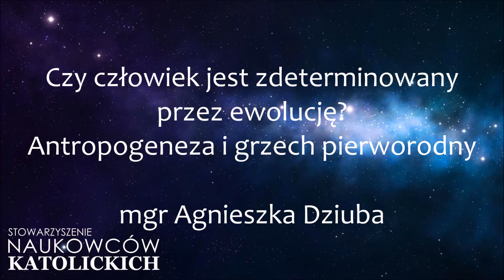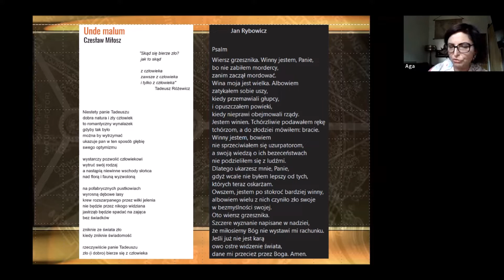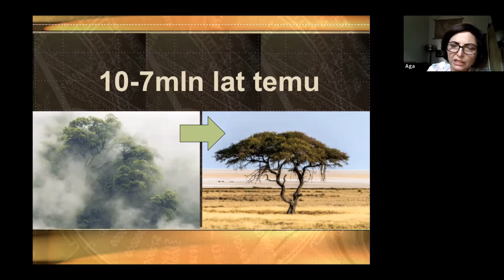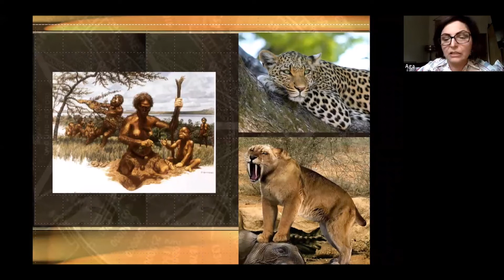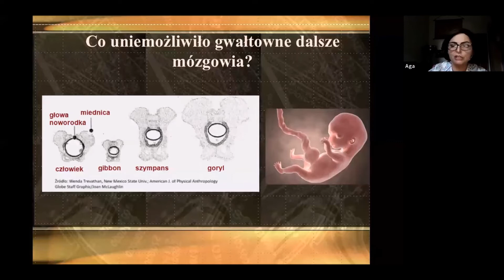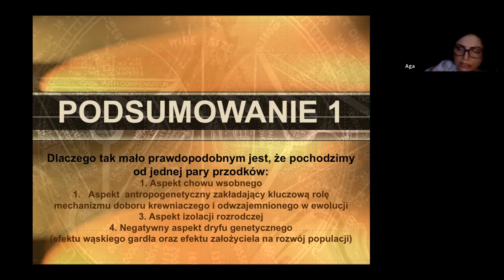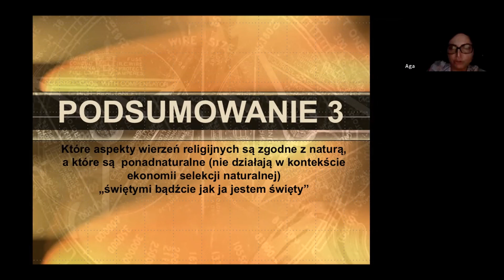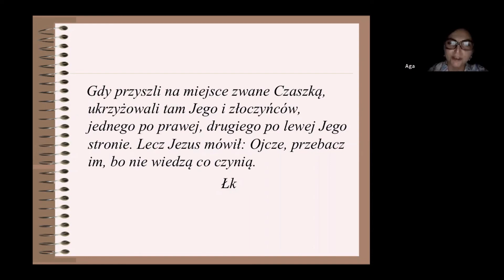Czy człowiek jest zdeterminowany przez ewolucję? Antropogeneza i grzech pierworodny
Wykład mgr Agnieszki Dziuby dla Polskiej Sekcji Stowarzyszenia Naukowców Katolickich (Spotkanie 26, 28 lipca 2022).

Streszczenie:
Celem wykładu będzie przeanalizowanie zagadnień z zakresu antropogenezy i ich możliwego wpływu na rozumienie doktryny grzechu pierworodnego. Współczesna biologia dostarcza wielu informacji istotnych dla zrozumienia dziejów człowieka oraz jego przodków. Znajomość mechanizmów ewolucji pozwala odpowiedzieć na pytanie o istnienie pary pierwszych rodziców. Z kolei analiza egoistycznych zachowań u zwierząt może dostarczać wskazówek o pochodzeniu ludzkiej skłonności do grzechu. Czy jednak można powiedzieć, że człowiek jest jedynie kolejnym produktem ewolucji i niewolnikiem ukształtowanej przez nią natury? Biologiczna perspektywa pokazuje wyraźnie, że przed człowiekiem staje wybór, którego nie mają zwierzęta, a droga, jaką wskazuje nam Pismo Święte wyraźnie rozmija się z tą, którą premiuje ewolucja.

Biogram:
Mgr Agnieszka Dziuba jest absolwentką Wydziału Biologii i Nauk o Ziemi Uniwersytetu Jagiellońskiego. Studia magisterskie ukończyła w 2005 obronioną z wyróżnieniem pracą magisterską w zakładzie Genetyki Ewolucjonizmu ("Profil ekspresji genów Ssty u samców myszy B10.BR Y-del"). W trakcie trwania studiów ukończyła Studium Pedagogiczne z zakresu psychologii oraz dydaktyki biologii, jak również kurs egzaminatorów maturalnych z biologii i od tego czasu pracuje jako czynny egzaminator OKE matury rozszerzonej z biologii. Po kilku latach pracy w szkołach publicznych i prywatnej rozpoczęła własną działalność edukacyjną i prowadzi kursy przygotowawcze do matury z biologii. Z racji zainteresowań humanistycznych (literatura, film filozofia, teologia) organizuje również otwarte spotkania filmowo-dyskusyjne.